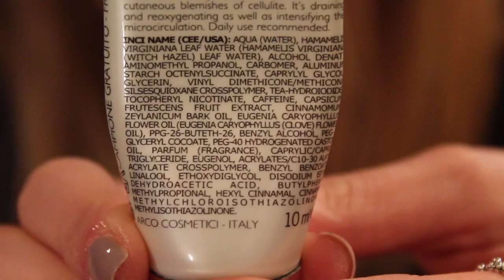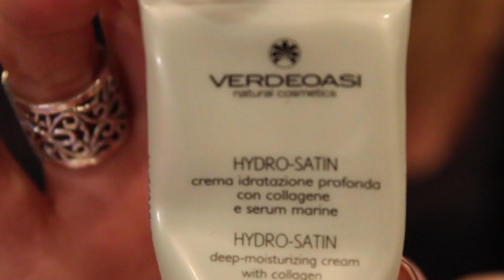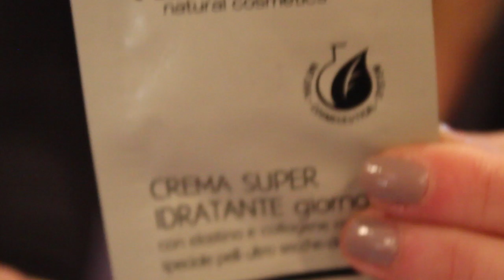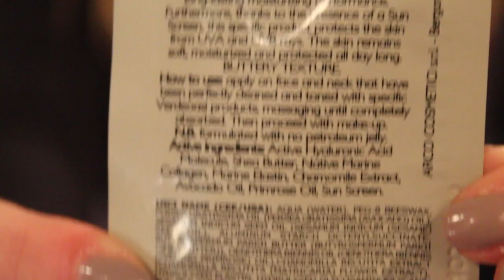What about... ARCO COSMETICI?!(Verdeoasi)| Lillaccupcake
▼❖❖❖ APRIMI ❖❖❖▼
Ciao ragazze! Video review su alcuni prodotti che mi hanno inviato. Curiose di sapere cosa ne penso?!
Un bacio grande a tutte!

― Yves Saint-Laurent

Lillaccupcake